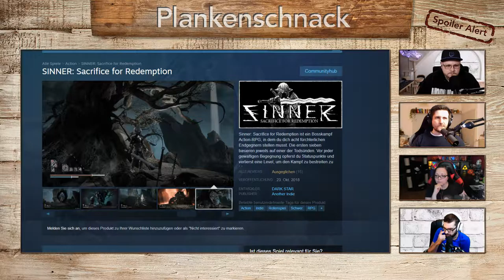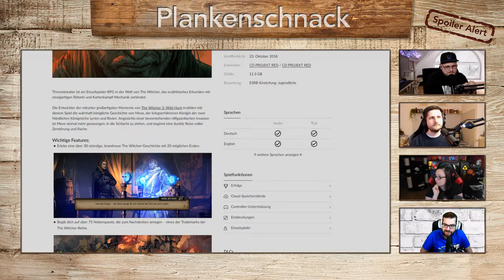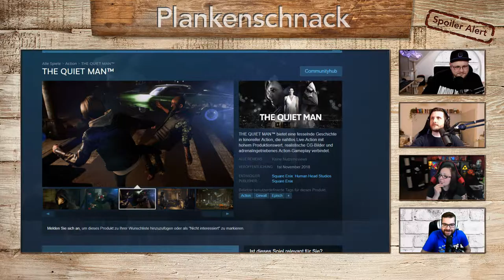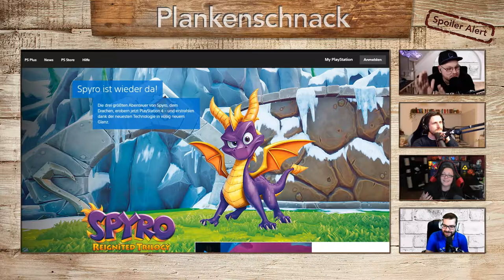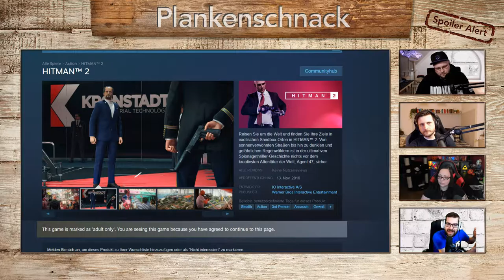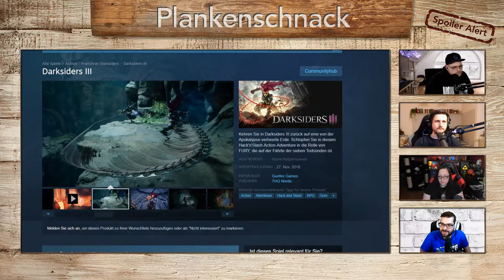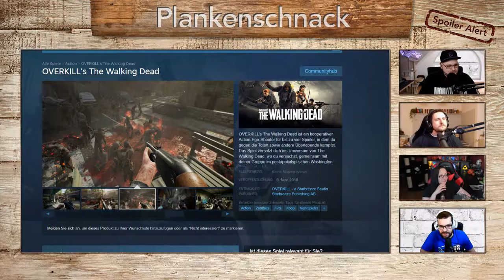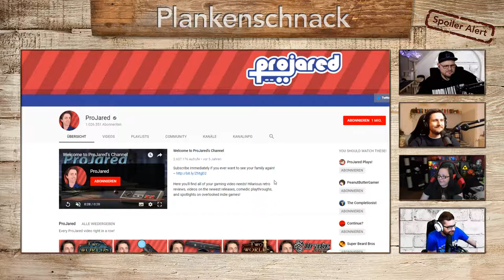#80 Plankenschnack mit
#80 Plankenschnack mit @slethzockt @salista_zockt @slabsticker und @hc_diZee